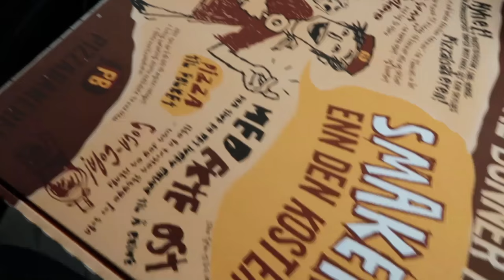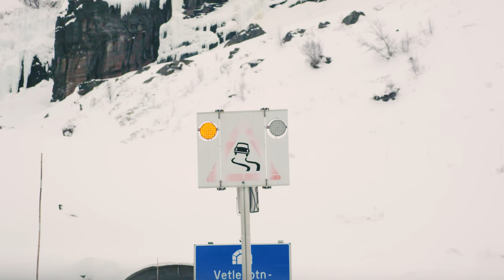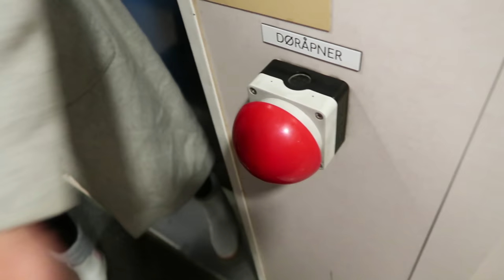WE ALMOST STARVED TO DEATH | VLOG 09